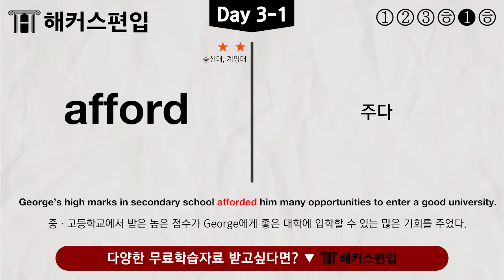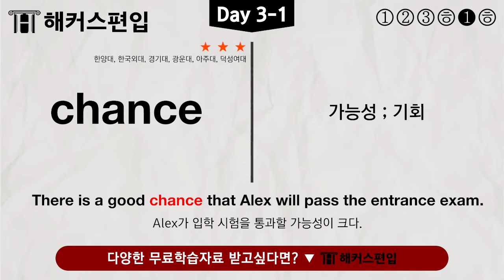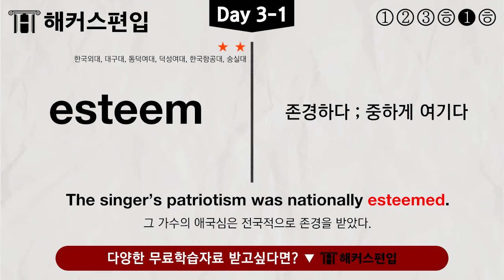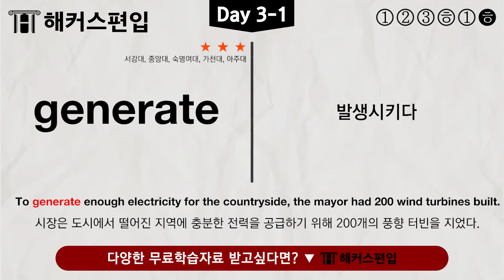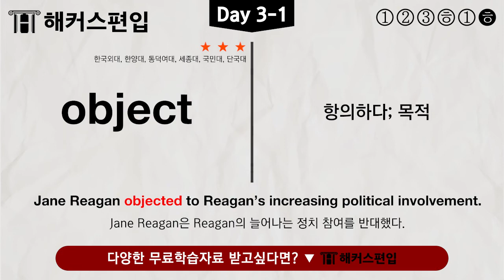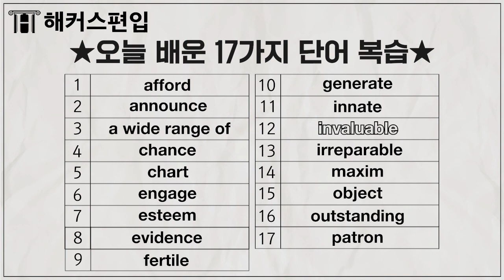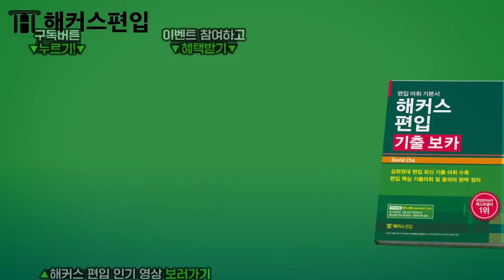[대학편입] 하루 5분! 들으면서 바로 외우는 해커스편입 영어단어 Day5 | 편입학, 편입학원추천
📌 편입인강 1위 해커스편입 합격보장♨ 0원패스
📌 2023편입, 1학년을 위한 스타트반 0원!

매주 화, 목!
편입 1위 해커스와 함께하는 편입영어단어 공부시간!
단 5분으로 편입 영어 단어 한 방에 암기하자!
편입 베스트셀러 해커스편입 기출 보카 교재와 함께 완.벽.정.복! ヽ(°〇°)ﾉ

*한경비즈니스 선정 2020 한국브랜드선호도 교육(온·오프라인 편입) 부문 1위 해커스
**교보문고 취업/수험서 베스트셀러 편입 분야(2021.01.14, 온라인 주간 집계 기준)